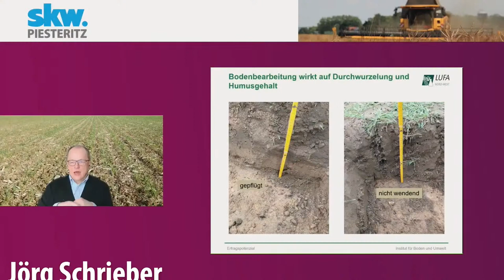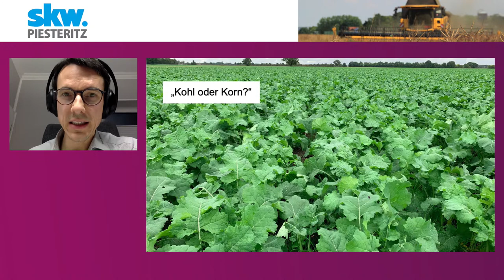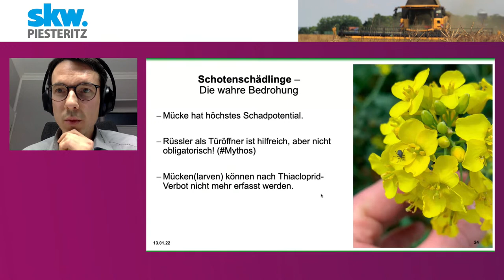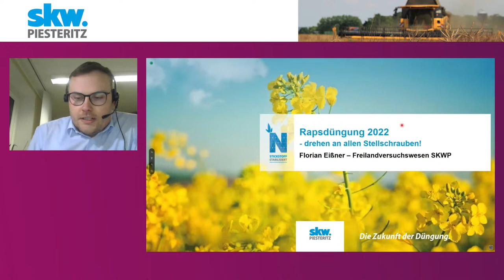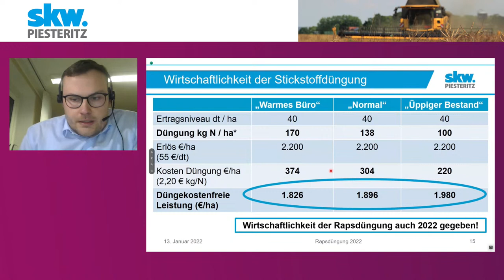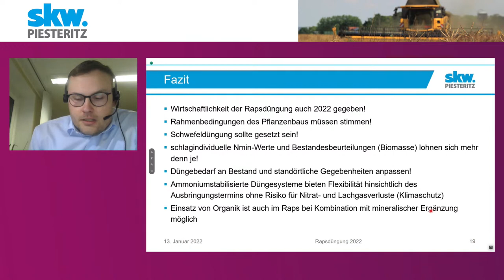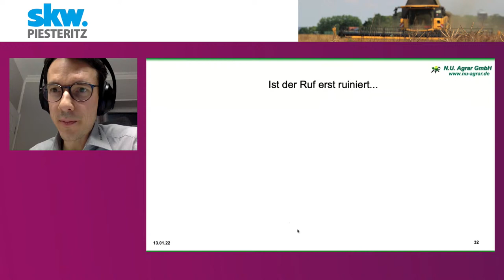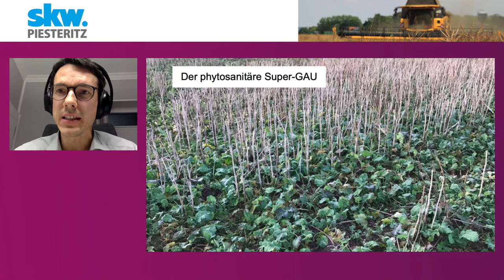Fachtagungen Düngung 13.01.2022: Winterraps - Düngung und Pflanzenschutz mit Strategie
Raps ist die in Deutschland am häufigsten angebaute Ölfrucht und stellt zugleich als Blattfrucht einen wichtigen Bestandteil vieler Fruchtfolgen dar. Doch die Bezeichnung von Raps als „schwarzes Gold“ geht aufgrund schwacher Trockenheitstoleranzen, schwächelnder Erlösen und zunehmendem Schädlingsdruck immer mehr verloren. Auf der anderen Seite sind die Weltmarktpreise für Raps auf einem Höchstniveau. Ein Grund, warum die Anbaufläche von Raps im Jahr 2021/2022 ausgeweitet wurde.

Mit unserem Experten Gerrit Hogrefe der N.U. Agrar GmbH werfen wir einen Blick auf die Herausforderungen 2022 im Rapsanbau. Wie kann ich mit der richtigen Strategie bei Düngung und Pflanzenschutz das Optimum rausholen? Warum lohnt sich mineralische Düngung im Raps auf jedenfall. Das sind nur einige Fragen, die wir beantworten wollen.
Die Veranstaltung ist kostenlos für Jedermann und von überall aus zugänglich.